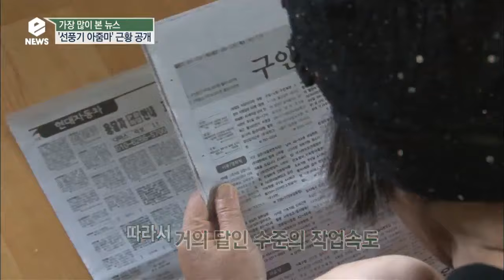e-NEWS - Ep.1705 : 선풍기 아줌마! 그녀의 근황공개!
[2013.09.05 방송] 대한민국 섹시 퀸 이효리! 품절녀 되던 날! 제주도 별장에서 비공개로 진행된 결혼식 현장! 이뉴스 전격 취재! / 성형 중독! 불법 시술! 얼굴을 잃어버린 선풍기 아줌마 한혜경! 불편한 시선을 참아내야 했던 그녀의 솔직한 이야기! 그녀의 근황은? / '슈퍼맘'이 된 스타들! 그들만의 교육 비법!